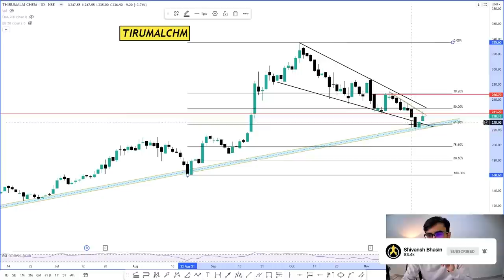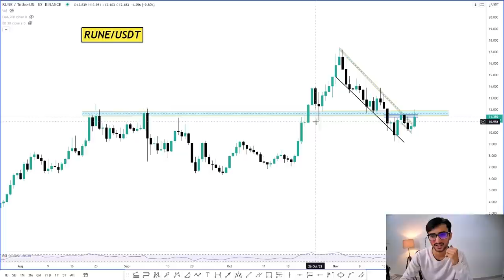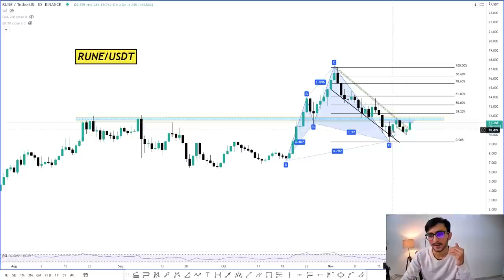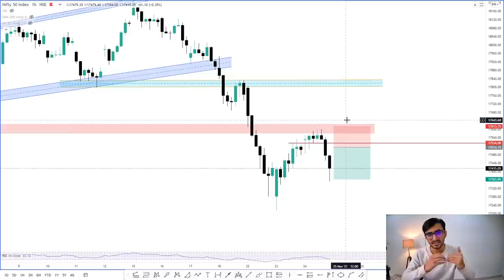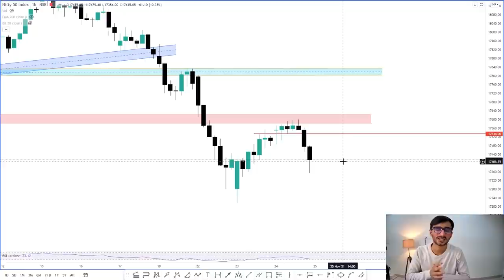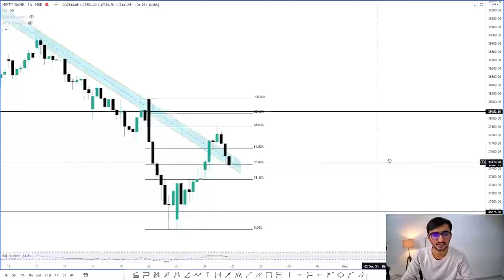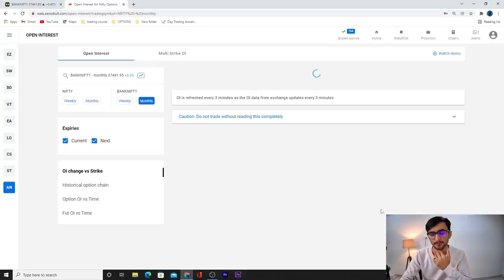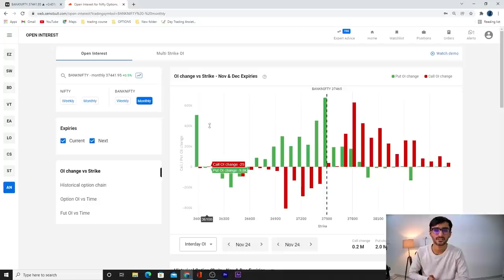Daily Intraday Calls For Tomorrow | 3 Jackpot Intraday Trading Tips | 25th November 21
Other Information !!

1. TIRUMALCHM

2. RUNE/USDT

3. CARBORUNIV

Tirumalai chemical stock analysis, Rune/usdt stock analysis, carboruniv stock analysis